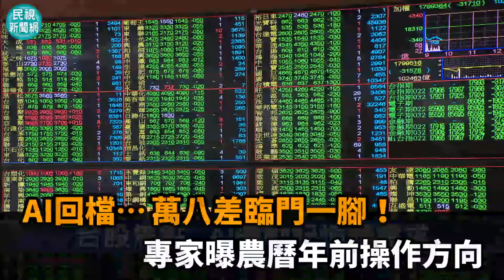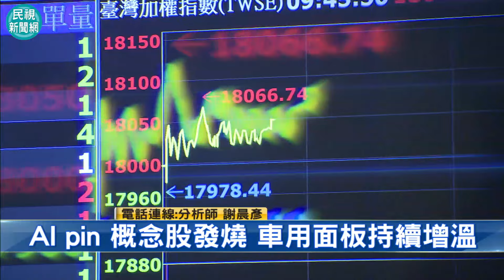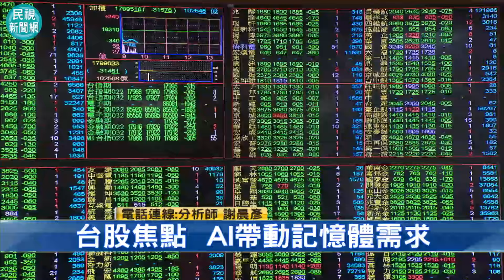台股看民視／萬八差臨門一腳！AI帶動「1類股復甦」 農曆年前操作方向曝－民視新聞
【民視快新聞】財經中心／許嘉惠報導

台股今（23）日一度超過17900點，最後漲1點，收在17875點。分析師謝晨彥指出，大盤一開始的氣勢並沒有很強，雖然昨（23）日美股表現還不錯，但今天到最後收盤時，又回到了平盤附近，謝晨彥認為主要是量能沒有跟上。不過，AI仍是今年關注的主流，其中AI帶動記憶體的需求提升，建議投資人可在農曆年前追蹤外資，幫自己搶賺一波農曆行情。